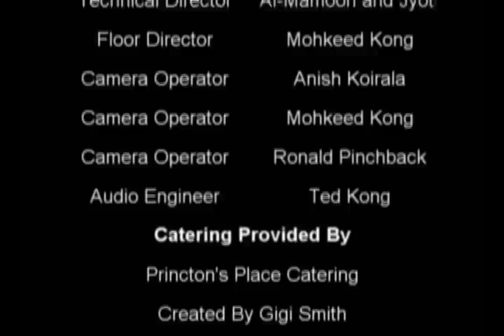Flo Anito Performs for Girls Talk TV Part 2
Flo Anito Performs For GT TV's Women in Music Series.

Twitter.com/GirlsTalkTV
Facebook.com/GirlsTalkTV

Creative services at GirlsTalkTV.com/services